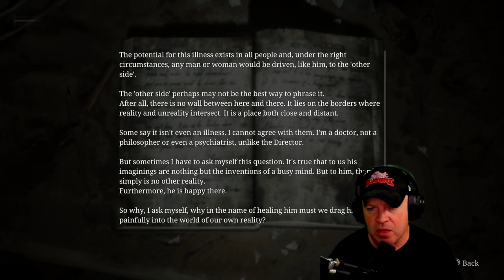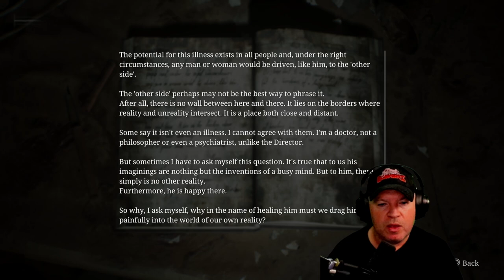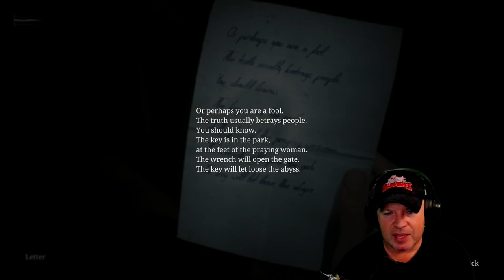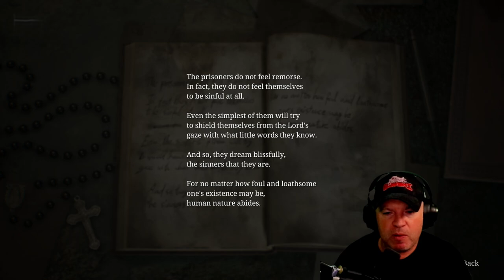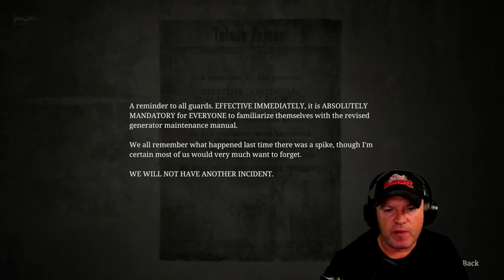I don't look like a ghost... do I? - Silent Hill 2 Remake - Part 7